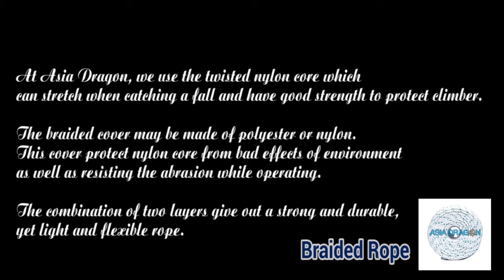Braided Rope | Life Safety Rope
Asia Dragon Cord & Twine: "Life Safety rope is defined as any rope used to support the weight of members or other persons during rescue, fire fighting, other emergency operations, or during training evolutions. Operations companies use ½” static kernmantle life safety rope for all operations level rescues."
For more about Asia Dragon, our technology and our product